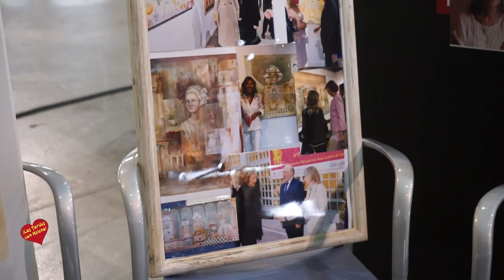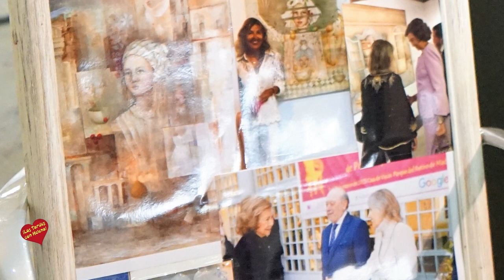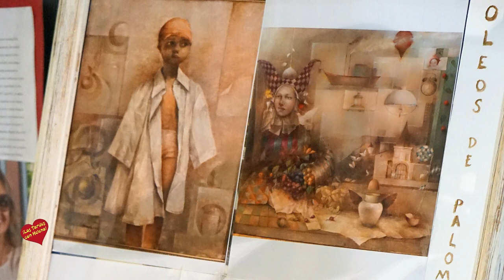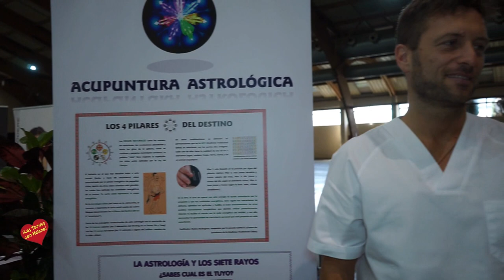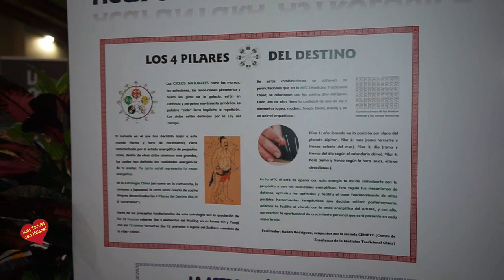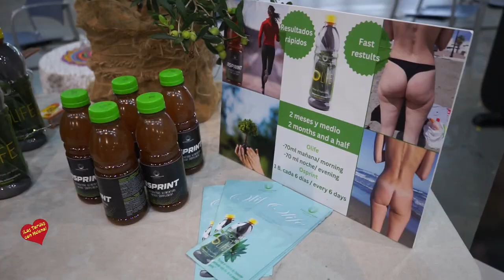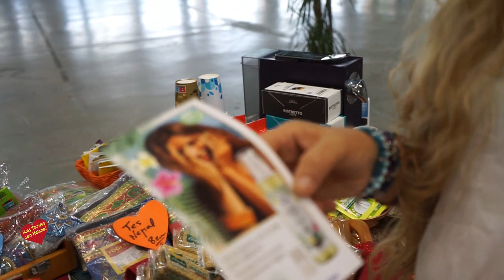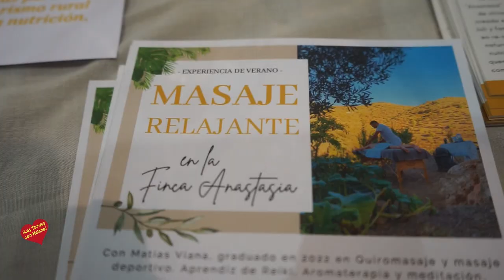Segunda Parte de Expo Festival ‘Costa del Sol 365 Marbella Edition